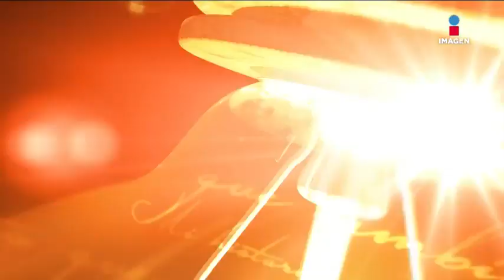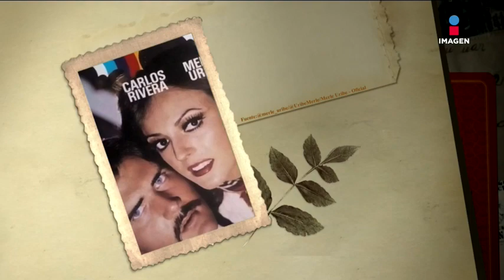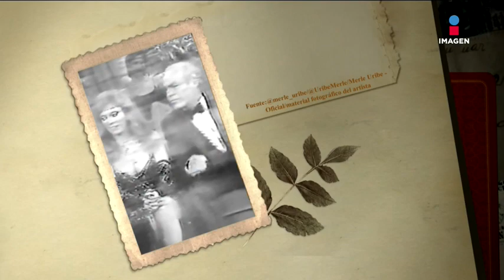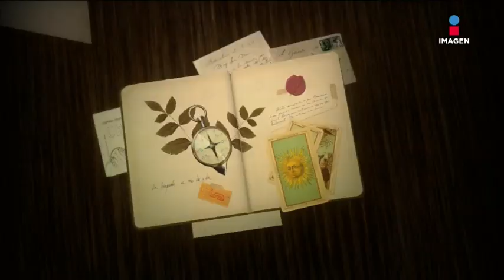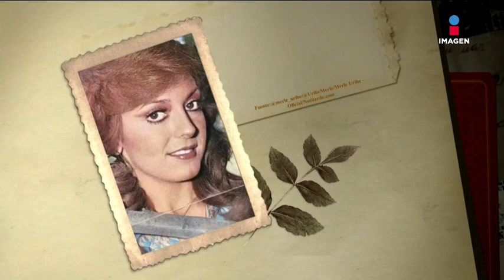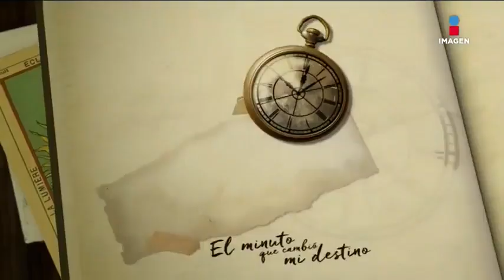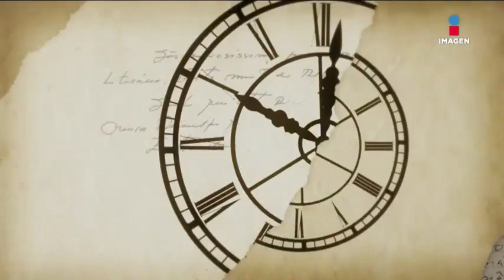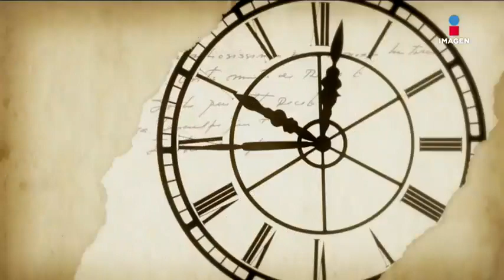Programa completo | El minuto que cambió mi destino: Merle Uribe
Merle Uribe nos cuenta cómo entró al mundo del espectáculo, cómo fueron sus relaciones de amor y amantes con Vicente Fernández, futbolistas mexicanos, Diego Maradona y qué pasó con uno de sus hijos, quien abusó de ella y le deseó la muerte.